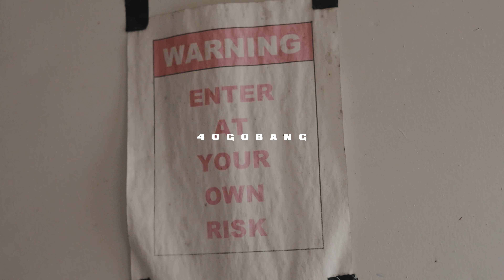40GoBang - Runnin (Official Music Video)